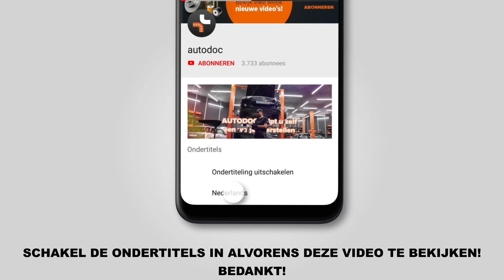Hoe een remschijven vooraan vervangen op een BMW 3 (E46) [HANDLEIDING AUTODOC]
Hoe een vooraan remschijven op een BMW 3 (E46) 1.8 Cabrio 04.2000–12.2007 [HANDLEIDING AUTODOC]

Remschijven op BMW 3 Saloon (E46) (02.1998–04.2005) / BMW 3 Compact (E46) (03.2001–02.2005) / BMW 3 Coupe (E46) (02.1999–07.2006) / BMW 3 Touring (E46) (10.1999–02.2005) / BMW Z4 Convertible (E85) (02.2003–12.2009) auto's moet standaard vervangen worden door een en dezelfde procedure toe te passen. Er kunnen echter kleine verschillen zijn door de specifieke kenmerken van het voertuigontwerp.

🔝 Topmerken die remschijven: RIDEX; BREMBO; STARK; ZIMMERMANN; BOSCH

0:00 — BMW 3 (E46) – remschijven: stapsgewijze vervangingstutorial
0:57 — Draai de wielbouten los.
1:52 — Verwijder de remblokken.
3:28 — Verwijder de remschijf.
3:50 — Installeer de remschijf.
5:31 — Installeer de remblokken in de remklauw.
6:58 — Draai de wielbouten vast.